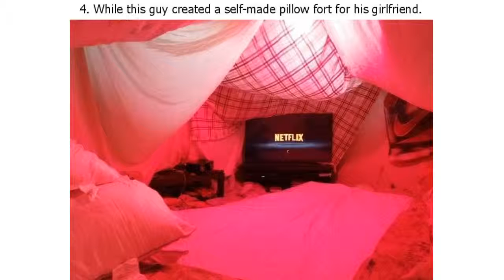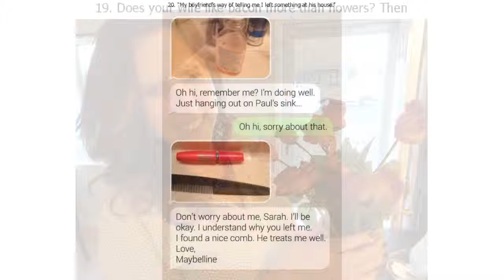24 Guys Who Should Be Named Boyfriend of the Year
24 Guys Who Should Be Named Boyfriend of the Year

It’s vital for most women to feel appreciated, and most men are well aware of that. However, some of the representatives of the stronger half set their standards so high, that all the rest are left to do is learn from them. Whether it’s a handmade gift or a long-awaited adventure, the men from our compilation deserve a special award for being so cool.